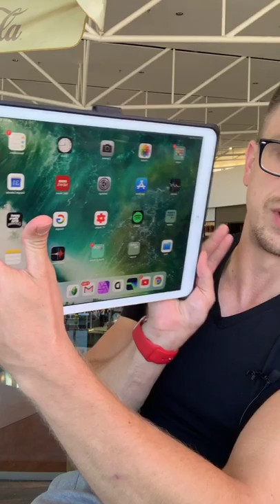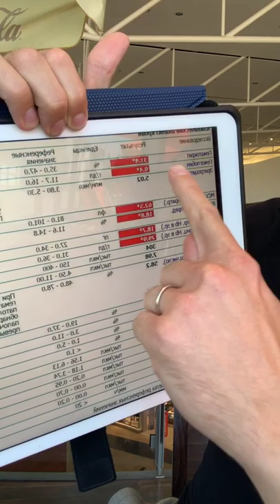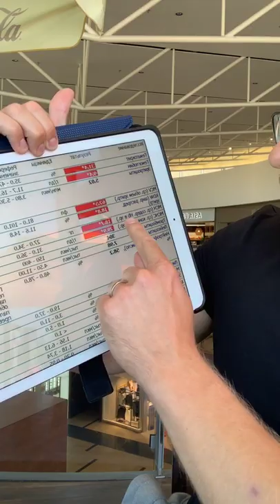Расстройство Пищевого Поведения - Борьба с РПП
1) Имя, фамилия
2) Дата и год рождения
3) Вес/рост
4) Город проживания
5) Профиль Instargam